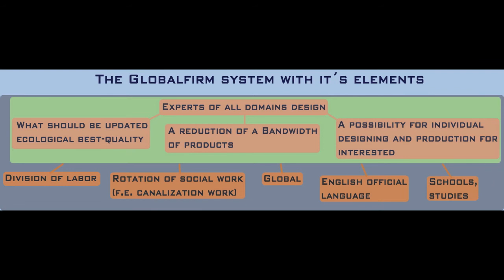Globalfirm Worth (Dignity) D(e)ad Jesus on 211.MPC2000BEAT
Griping, yelling at someone, that's the biggest sin I say. It's best to regard this as a main sin equal with killing someone. In school, children learn emotional intelligence through that. Women don't gripe at their husbands who then don't become depressed, don't start fights and don't start even wars. It's the most valuable sin, meaning to regard it as: main-sin.
Emotional intelligence is unconditional love and is very important.
Karen Berg, KABBALAH CENTER: "To be able to look at another and offer love instead of judgement is the greatest restriction and the greatest level of spiritual being."

Globalfirm! HeroOfFeelings

The biggest evil in the world is that of griping at, or yelling on someone. This form of disrespect can be found anywhere and it is the biggest evil in the world.

The most powerful organization in the world: Globalfirm

The longer Globalfirm gets ignored, the longer humanity will suffer.

Globalfirm is the truth that happiness can be only achieved trough sharing.

CHARITY-FOUNDATION GLOBALFIRM™

Camera: canon_ixus_115_HS
Video: iMovie